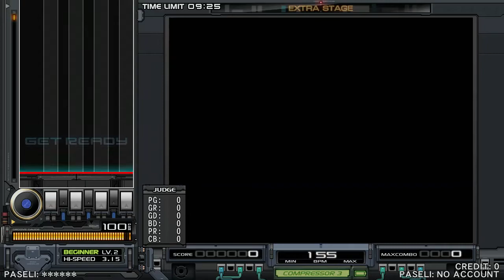beatmania IIDX 26 Rootage - 紫陽花 -AZISAI- (SP BEGINNER)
from beatmania IIDX 23 copula / Season Line ～occasional rain～
Artist: Camellia Vs.Expander